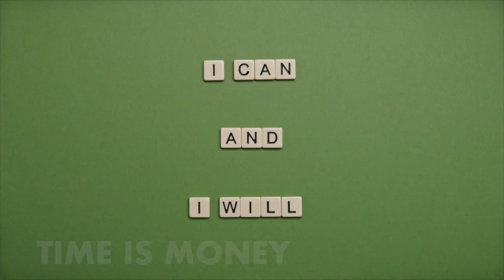Who Am I?